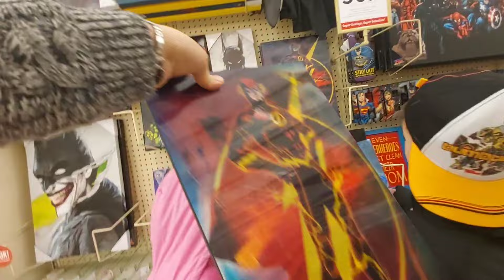Влог. Ремонт. Американские будни / Выбор сына шокировал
Доброе и приятное видео о наших американских буднях. Продолжаем делать ремонт и дарить детям улыбку. И о выборе сына который меня шокировал